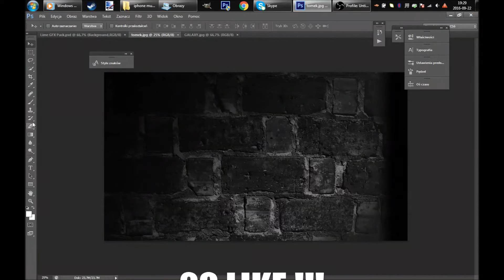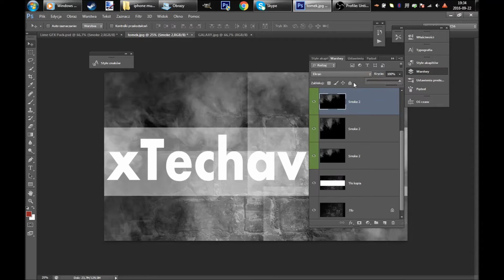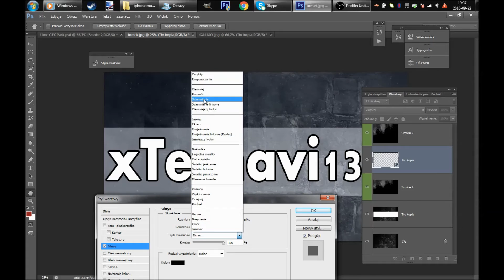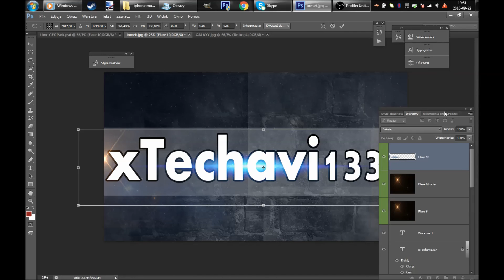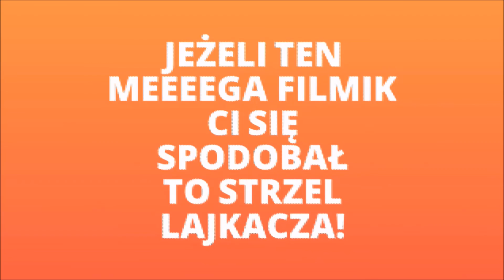SpeedArt [#2] Avatar dla xTechavi1337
👇Rozwiń👇

👉👉👉 Zostaw lajka • Udostępnij • Oraz zostaw komentarz dla aktywnosci
ε(●̮̮̃•̃)з 👈👈👈
👉👉 Dobijecie 20 lajkow? Czeekam! 👈👈

👉 Avatar dla xTechavi1337
👉 Czas pracy 15min.
👉 Skype: ksawery20041
👉 Był/a ze mną: NIKT
 👉Ts: evospeak.pl

👉TAGI:minecraft serwer server 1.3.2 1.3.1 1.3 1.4 dedykowany dedyk polski hamachi non premium non-premium freebuild ffa survival hardcore survivalgames games igrzyska śmierci smierci hunger game gra gry diaxy kilof skkf madzia madzik89 ctsg rockalone2k kwadratowamasakra masakra kwadratowa przygoda przygody z minecraft alpha beta gama nudy zal .pl husuek solo husiek misterce pspmagister pablo studio mandzio xmandzio poradnik jak zrobic serwer dzwignie workbencha pierwsze korki kroki dedykowywany bezchamahi bez chamahi youtube polski pingwin polskipingwin minecraftblow top jjayjoker minecraftbremu bremu rekord tnt creeper boom kilof gilof hamaczi pl CTSG most popular one in the world pies dog english only pro infinity ferrari formula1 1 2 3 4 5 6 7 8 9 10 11 a b c d e fg h i j k m n o p r s t u w x y z spam bot metin2 sura szaman wojownik woj polska polacy szaman surka wojowniczka ninja naruto przerobka piosenka dyrt dirt mc.skkf.net dyrt-husiek.pl blow.craftbox.pl hard easy medium nightmare buraczekcebulaczek buracz

ek cebulaczek skin mincraft minkraft przebieraniec batman konkurs 100 1000 zl haretatywna na akucje akcje aukcje budowla brick cegla cegła stone kamień zamek wieża kopuła world edit worldguard worldedit guard permissionex tutrial eu eng br logblock treekt skkf2 plugin bukkit .org org lockette lwc paczka pluginsów pluginsow chunki trolling bf3 bf4 black ops2 ops call of duty medal of honor rojov13 rojovsms shop vip supervip admin modelator moderator moderatol tool szkolenie rekrutacja creative glowstone adventure superplaski dobudowy rozbudowa reaktywacja 100 slotow 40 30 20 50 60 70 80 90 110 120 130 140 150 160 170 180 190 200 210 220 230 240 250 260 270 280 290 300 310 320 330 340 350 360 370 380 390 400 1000 trolololo melodia show lol kolega kolezanka nauczyciel szkola polskaszkola
rosjanie ukraincy szwedzi niemcy polacy rumuni norwedzy amerykanie anglicy irlandczycy francuzi hiszpanie diamenty

lol lor lord igrzyska smierczi allegro tutek tut 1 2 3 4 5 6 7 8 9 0 promt2 deski diax sword pickaxe axe iron gold

skeleton dirt ingot ytube denzior trucker balmoramt2 metin2.eu metin2.com kapitanalien diamond vertez vertez vertez vertez vertez vertez skkf skkf skkf trololololo bf bf3 PLMinecraftPL MrVertez PLMinecraftPL MrVertez PLMinecraftPL MrVertez PLMinecraftPL MrVertez PLMinecraftPL MrVertez x-men funczek gaming gamins solo yogbox piraci z karaibow